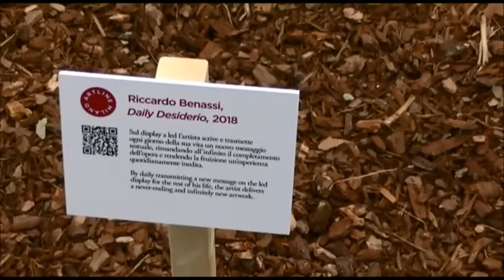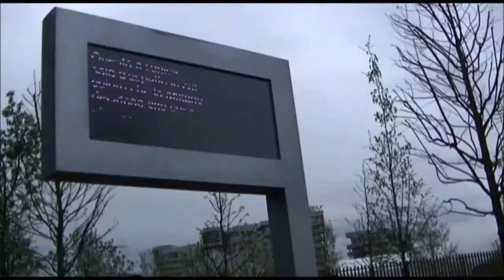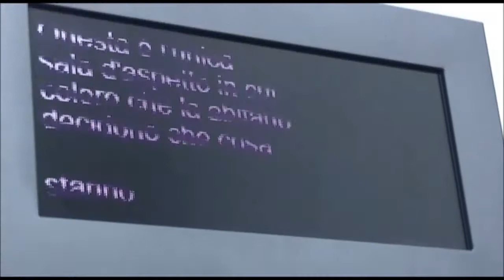RIKY BENASSI city live milano 15 aprile 2018